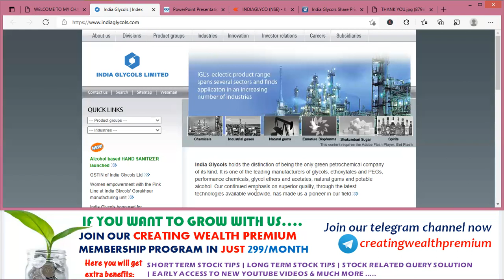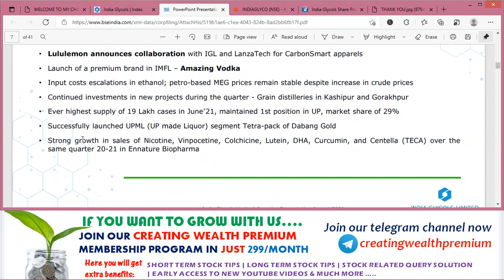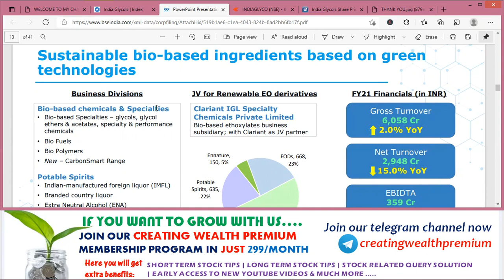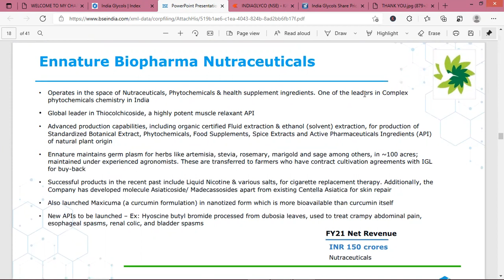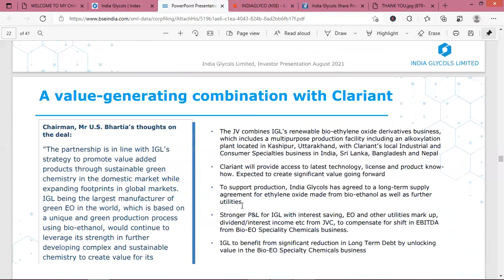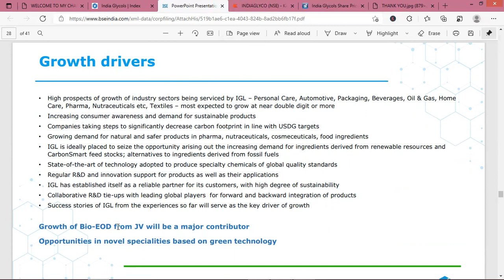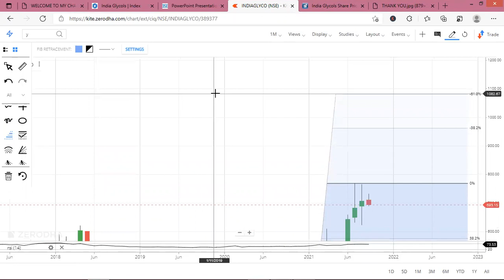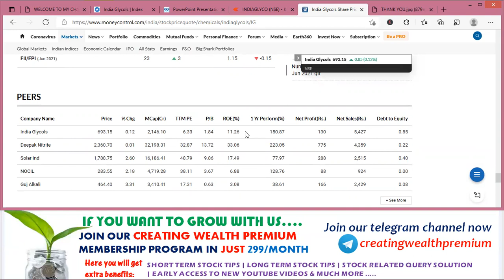India Glycol Share/Stock Analysis, Target, Review, Future, Result, Price, Multibagger, Latest News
In this video you will get INDIA GLYCOLS LIMITED share fundamental and technical analysis, Brief detail about company's future plans.

India Glycols Ltd is engaged in the business of manufacturing glycols, ethoxylates and PEGs, performance chemicals, glycol ether and acetates, guar gum and potable alcohol.Products manufactured by the company finds application in the area of textile, agrochemical, oil and gas, personal care, pharmaceuticals, brake fluids, detergent, emulsion polymerisation and paints, etc.The company plans to focus on various areas in future such as developing cost-effective emulsifier for crop protection chemicals; development of eco-friendly surfactants to replace alkylphenol ethoxylates; development of green demulsifier for crude oil emulsion and setting up an application development laboratory equipped with all sophisticated instruments for various industries..The company also in the business segment of Liquor, Chemicals.